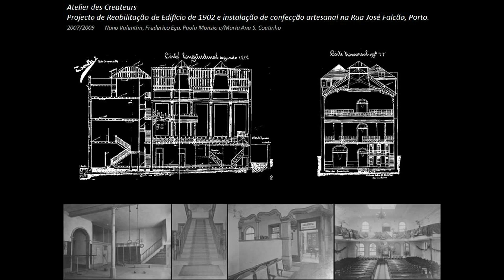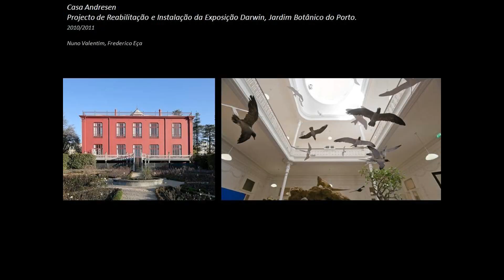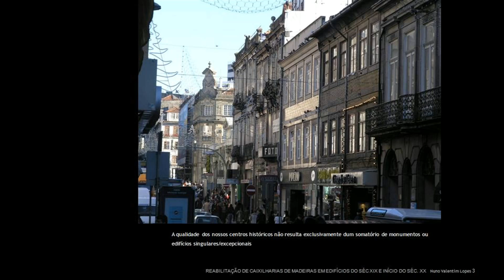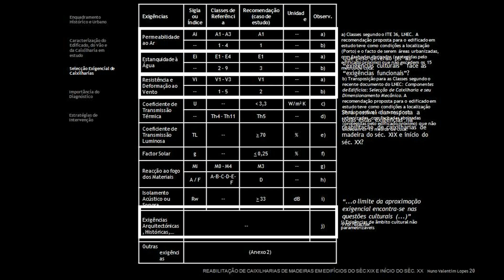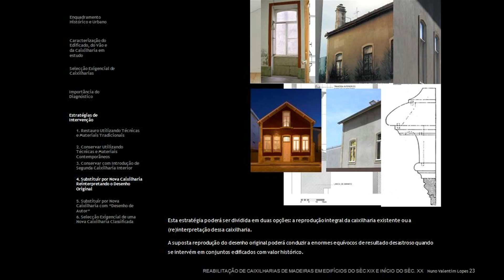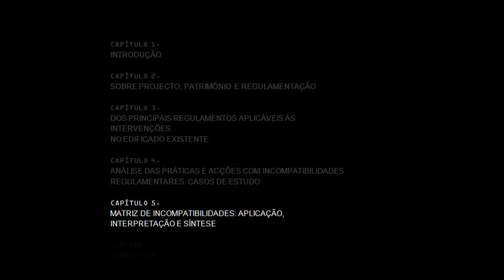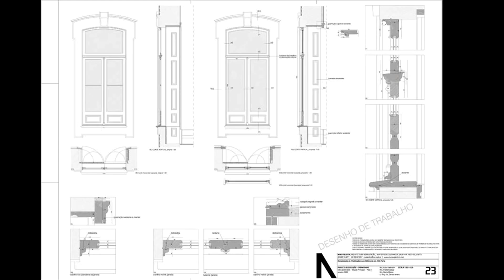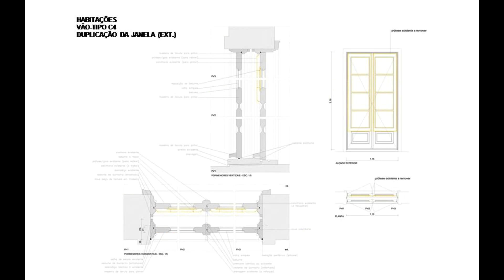Nuno Valentim - Mesturas III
Mesturas III, Encontros Internacionais de Arquitectura Galiza-Portugal, Espanha 2017

Comissariada por Tiago do Vale Arquitectos e pelo gabinete galego Santos-Mera Arquitectos, decorreu, entre os dias 9 e 23 de Novembro de 2017 nas cidades de Pontevedra, Ourense e Vigo, a terceira edição das Mesturas, Encontros Internacionais de Arquitectura Galiza-Portugal.

23 de Novembro 2017, Vigo

NUNO VALENTIM

Nuno Valentim é arquitecto pela Faculdade de Arquitectura da Universidade do Porto desde 1995 e docente na mesma faculdade desde 2005. Parte importante do seu trabalho centra-se no campo da reabilitação, contando com numerosos prémios nacionais e internacionais e participando em conferências e exposições.

JOSÉ MATEUS

Arquitecto pela Faculdade de Arquitectura de Universidade Técnica de Lisboa em 1986, funda juntamente com Nuno Mateus, em 1991, a ARX Portugal Arquitectos. É professor em Portugal, professor convidado em várias universidades, presidente da Trienal de Arquitectura de Lisboa e autor de várias publicações. A obra de ARZ foi objecto de numerosos prémios e amplamente publicada.